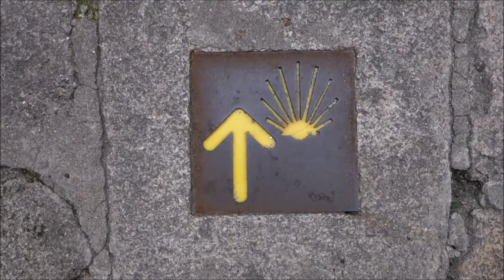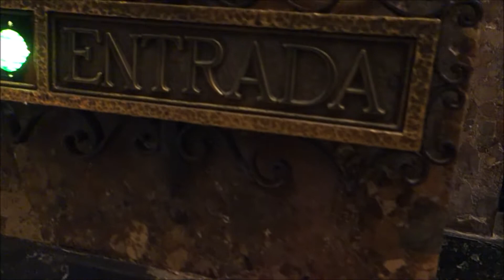Santiago de Compostella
Santiago de Compostella is een van de belangrijkste christelijke bedevaartsoorden. Pelgrims uit heel Europa eindigen hier hun voettocht. Deze voettocht noemt men de Camino de Santiago (De weg van Santiago). De pelgrims op weg naar Santiago zijn herkenbaar aan de sint-jakobsschelp, het teken van de heilige Jakob.

Volgens een legende zou het graf van de apostel Jakobus de Meerdere, een van de discipelen van Jezus, zich hier bevinden. Zijn stoffelijk overschot zou, nadat hij in Judea was onthoofd, in een stenen boot zijn gelegd waarin twee van zijn discipelen meereisden. De boot bereikte vanzelf de Galicische kust, waarna het dode lichaam werd begraven in de berg Libredón. Over het graf verrees een machtige basiliek.